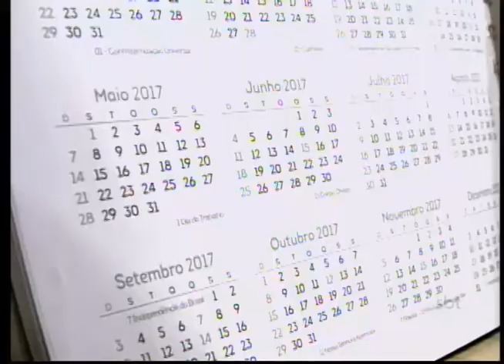Comerciantes já se preocupam com a grande quantidade de feriados do próximo ano